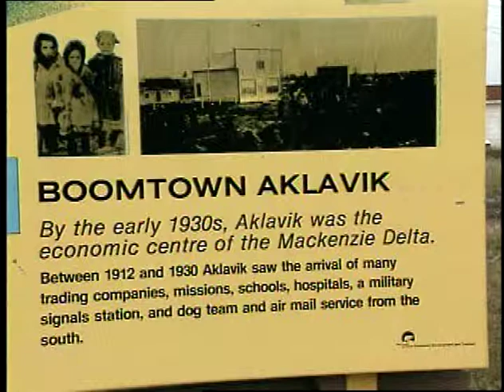02 03 TAMAPTA Elder Hilda Irish of Aklavik